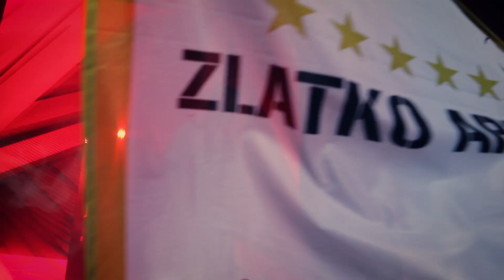STJERNEBOKSNING - MRT x TJ Holdud - Highlights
Se med her hvordan det gik til for MRT da han vandt over TJ Holdud til Stjerneboksning 2021

Video af: Qi Productions (Areeb Siddiqi)